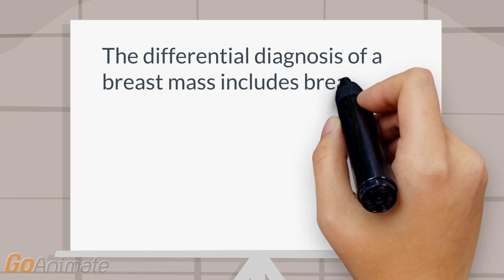What are the possible causes of a breast mass?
Oncology: breast cancer: The differential diagnosis of a breast mass includes  breast cancer, lymphoma, sarcoma, abscesses, sebaceous cysts,  thrombophlebitis, cysts, fibroadenoma, and fat necrosis.